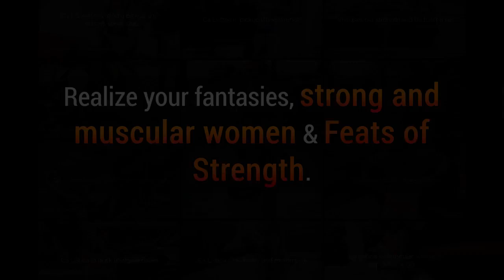Check out this amazing video of Ca Lisboa using a human barbell! 🤩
Are you ready to witness the power of a strong woman? 💪🏻

Visit StrongWomanCrushing.com